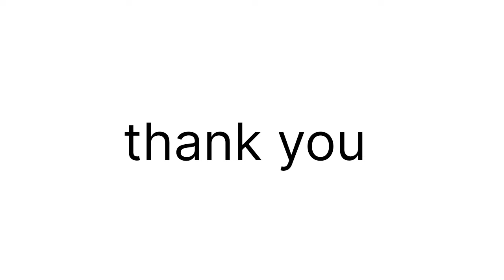नेपालक चर्चित गायिकाहरुको जन्म कुन कुन जिल्लामा भएको हो। नेपालका चर्चित गायीकाहरु। Nepali singer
follow us on:
नेपालका चर्चित गायिकाहरुको जन्म कुन कुन जिल्लामा भएको हो । नेपालका चर्चित गायीकाहरु । Nepali top singer

नेपालका चर्चित गायीकाहरु रचना रिमाल मेलीना राई अस्मीता अधिकारी एलिना चौहान समिक्षा अधिकारी गायीकाहरुको बारेमा चर्चा
@melinaraiofficial @RachanaRimal @SamikshyaAdhikari @alina cchauhan@